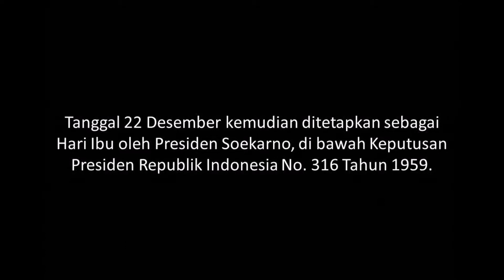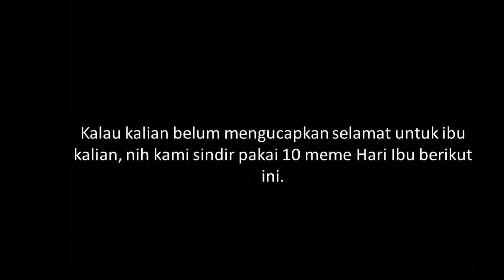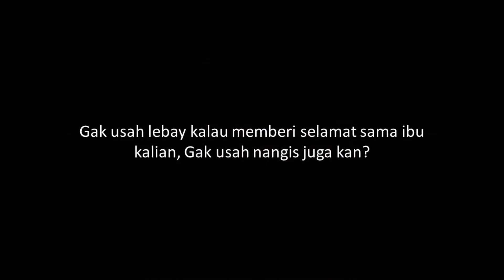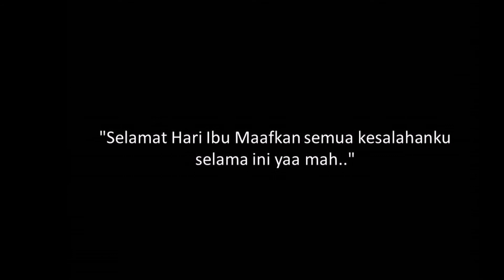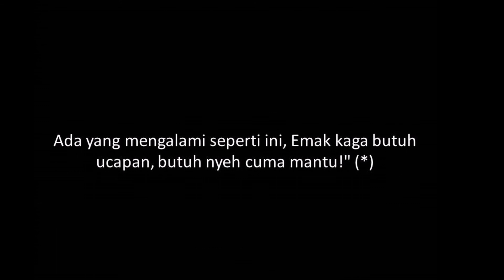Bikin Ngakak, Kumpulan Meme Kocak Selamat Hari Ibu.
Bikin Ngakak, 9 Meme Kocak Selamat Hari Ibu.
TRIBUNNEWS.COM - Setiap tanggal 22 Desember setiap tahunnya menjadi hari yang spesial karena diperingati sebagai Hari Ibu.
Seperti TribunJogja.com kutip dari Wikipedia, Hari Ibu di Indonesia dirayakan pada ulang tahun pembukaan Kongres Perempuan Indonesia yang pertama, pada 22 hingga 25 Desember 1928.
Kongres ini diadakan di gedung bernama Dalem Jayadipuran, yang kini menjadi kantor Balai Pelestarian Sejarah dan Nilai Tradisional, di Jalan Brigjen Katamso, Yogyakarta.
Tanggal 22 Desember kemudian ditetapkan sebagai Hari Ibu oleh Presiden Soekarno, di bawah Keputusan Presiden Republik Indonesia No. 316 Tahun 1959.
Hari Ibu dirayakan untuk menghargai semangat dan jasa-jasa seorang ibu.
Kalau kalian belum mengucapkan selamat untuk ibu kalian, nih kami sindir pakai 10 meme Hari Ibu berikut ini.
Biar kalian langsung sadar dan mengucapkan selamat untuk ibu kalian dengan benar.
1. Suruh cuci piring
Nah kan, kalau urusan bilang selamat mungkin kalian paling cepat melakukannya, Tapi kalau udah disuruh ibu untuk cuci piring, banyak alasannya.
2. Disuruh ngaji kagak nurut
Update status 'Love U Mom' langsung cepat banget, Tapi pas disuruh ngaji sama ibu kagak mau, dasar anak-anak!
3. Gak nangis ngucapin hari ibu
Gak usah lebay kalau memberi selamat sama ibu kalian, Gak usah nangis juga kan?
4. Semoga ibumu dan ibuku jadi besan
Kalau mengucapkan Hari Ibu jangan ada modus dibalik itu guys. Jangan ngarep mereka besanan juga lah.
5. Ibu-ibu yang bawa motor
Maksudnya gak nyindir juga sih, tapi emang kenyataannya sering kita temukan seperti itu, Semoga Ibu-ibu yang bawa motor kembali ke jalan yang benar, amin.
6. Anak Indonesia update status duluan
Hayo kalian seperti ini gak tuh?
Kamu malah duluan update status Hari Ibu tapi justru belum mengucapkan sama ibu, Yuk buruan ngucapin langsung ke ibu kalian guys.
7. SMS dari Mamak
Kalau mamak responnya pasti gitu, bukannya malah seneng atau terharu, Ibu malah balik tanya yang enggak-enggak, kita kan jadi canggung mau jawab gimana
8. Percuma Selamat Hari Ibu kalau Mama Tidak Dikirimi Pulsa
"Selamat Hari Ibu Maafkan semua kesalahanku selama ini yaa mah.."
"makasih yaa nak, mama sampai terharu membacanya, tapi mama lagi ada masalah di kantor polisi, tolong kirimin pulsa 20 ribu ke nomer baru mam, jangan telp ato SMS nanti mama hubungi lagi"
9. Ibu butuh mantu
Ada yang mengalami seperti ini, Emak kaga butuh ucapan, butuh nyeh cuma mantu!" (*)